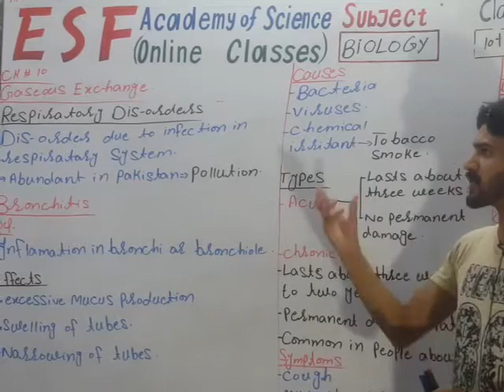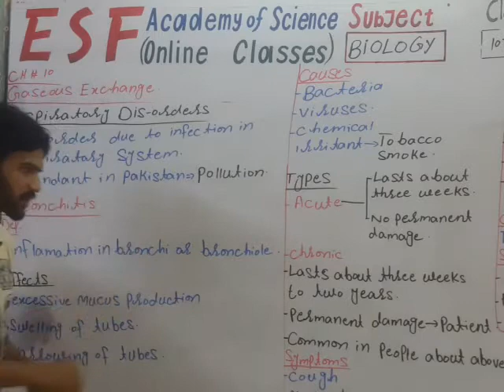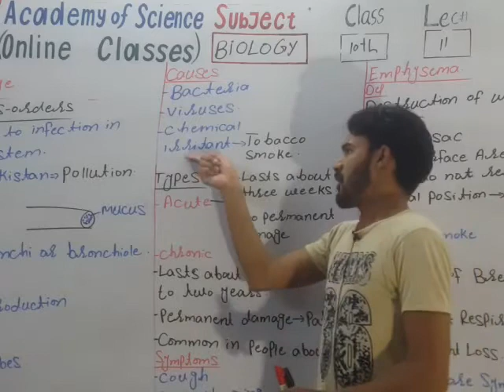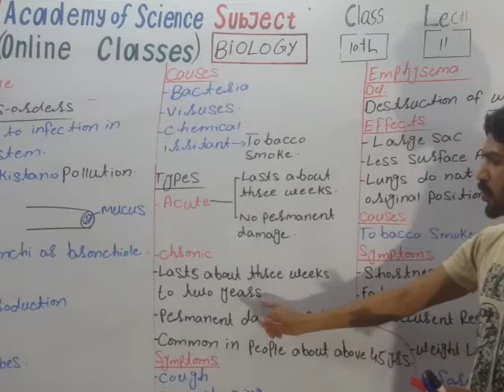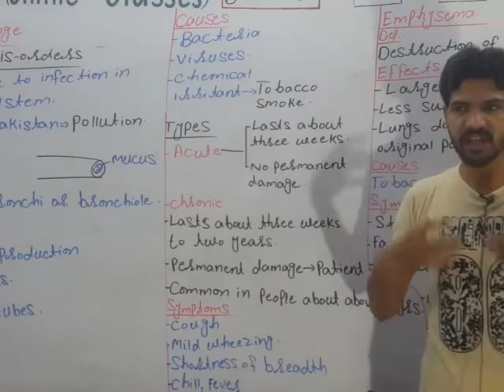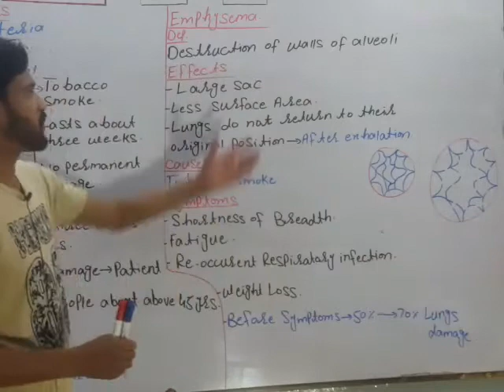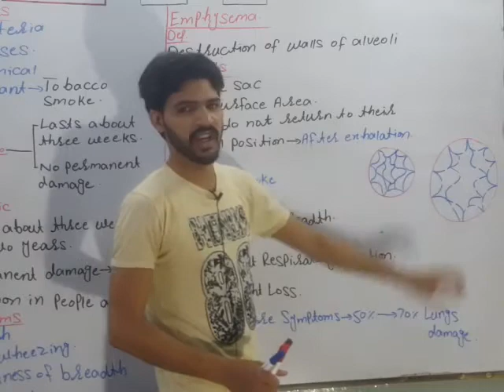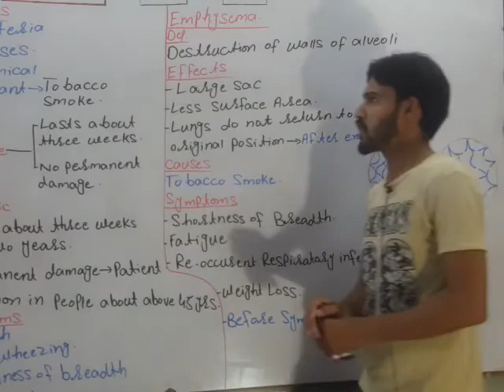10th biology /chapter #10 gaseous exchange /topic "Respiratory disorders "/by M.AZHAR ABBAS